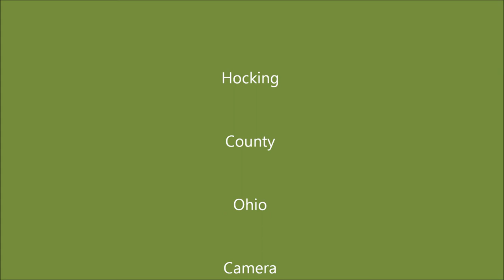Saltpetre Caves State Nature Preserve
Difficult hike to get to see these cool caves and rock formations, we had to go back once we got from the trail head all the way up and down to about 100 yards in along the stream, the trail got to difficult for us. We hiked back the way we came and on back to our cabin. Awesome place that you need a special permit to enter.( contact ODNR),. Entrance is up the lane to Harvest moon cottages, just cross the brigde to the left. Hocking County Ohio, Big Pine Rd.